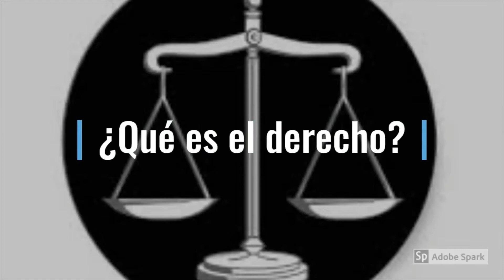¿Cómo Norberto Bobbio entendía al Derecho?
Hola a todas y a todos espero se encuentren de lo mejor este bonito miércoles, el día de hoy hablo acerca de la forma de ver al derecho por parte del gran jurista italiano Norberto Bobbio ¿quieres saber cuál era su forma de pensar respecto al tema? Ve el vídeo y sabrás la respuesta :)
Saludos cordiales
Atte: Donaldo Arias